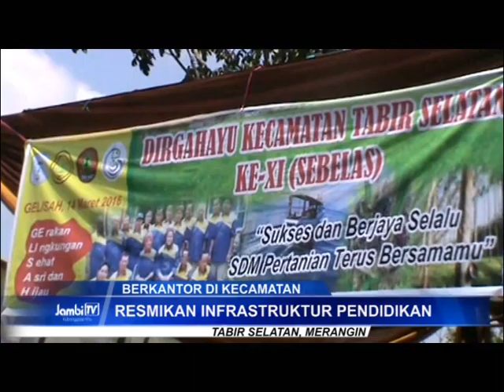Bupati Meriahkan HUT Kecamatan Tabir Selatan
Program Bupati Merangin Al Haris ngantor di Kecamatan disambut hangat warga Tabir Selatan Merangin. Dalam kesempatan ini warga mengaku bahagia karena dapat langsung mengadukan sejumlah masalah kepada Bupati.

Facebook.com: Jambi-TV
Youtube.com: JambiTV Kebangaan Kito